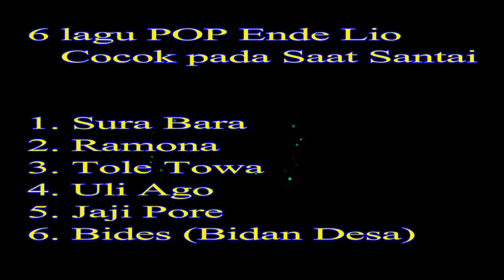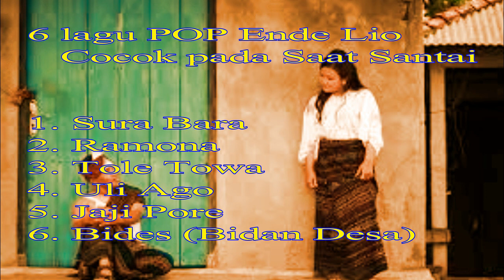Lagu daerah Ende Lio. 6 Lagu POP Slow Galau Ende Lio, Cocok Dengar Saat Santai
6 Lagu POP Ende Lio, Cocok Dengar Saat Santai

mohon maaf kepada produser dan pemilik lagu-lagu yang ada di video ini,,..
video ini di upload tujuannya untuk menghibur di kalangan masyarakat Ende lio..